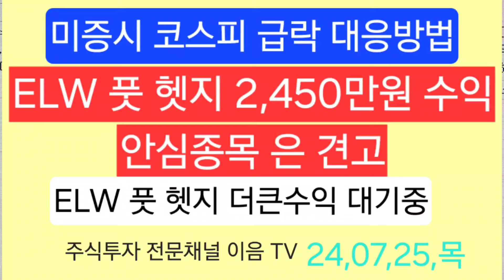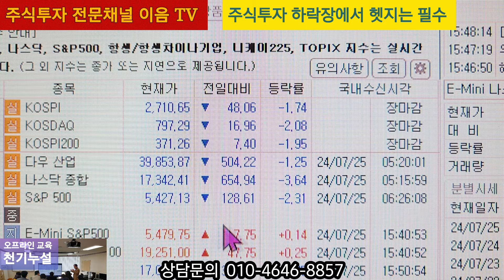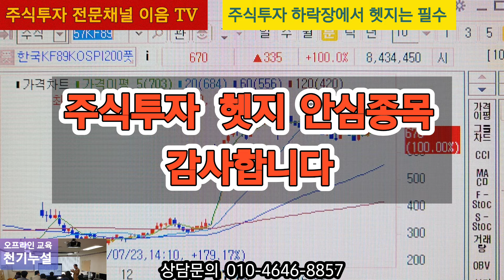미증시 코스피 급락 에도 안심종목 은 견조 합니다 ELW 풋 헷지 2,450만원 수익 창출을 했습니다 차후 더큰수익 대기중 입니다 추천주 휴림로봇 신풍 급등 마감,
주식투자 는 종목과 대응이다 확실하게 분석하고 종목을 믿고 시나리오 대로 해야됩니다 슈퍼마켓 은 최고로 안좋은 습관
그리고 하락장에서 는 헷지로 수익내는 것이 정석투자로 좋습니다 큰수익 가능합니다

상담 문의
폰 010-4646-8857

멤버십 회원전용 방송 추천주 상한가 대박주 계속해서 나옵니다 활용하세요
후원계좌
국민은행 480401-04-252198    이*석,